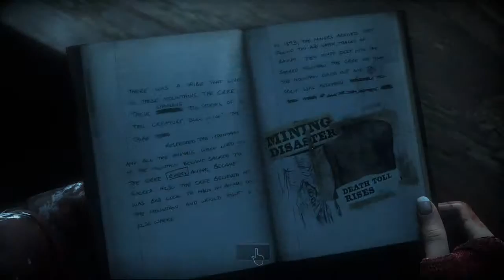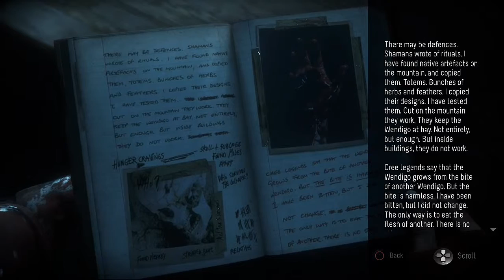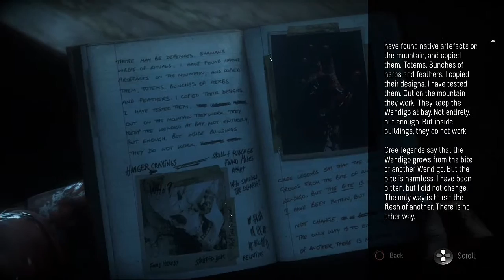UNTIL DAWN-Part 9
The game that needs no introduction but we're gonna give it one anyway. when Eight friends return to the isolated lodge where two of their group disappeared exactly one year ago, thing quickly turn naaaaasty!